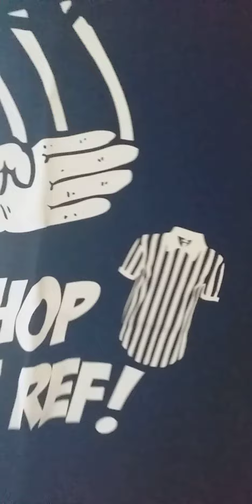Unboxing Niall Foxs merch